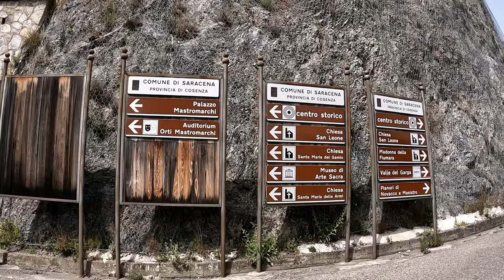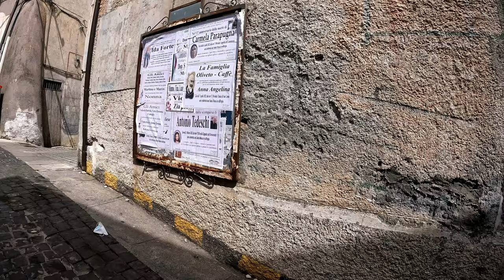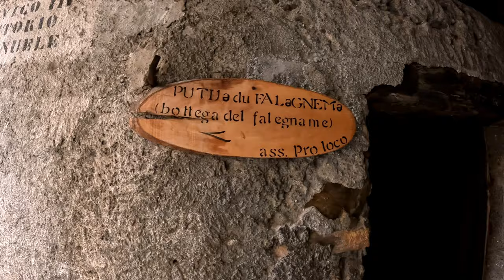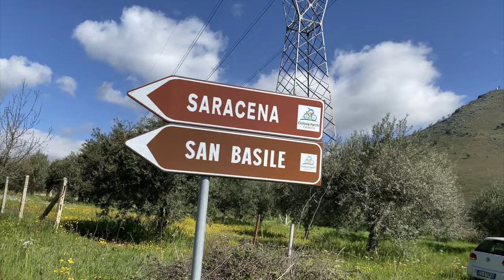Unknown, very old historic town of southern Italy - still inhabited today - Saracena - Calabria, 4K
I invite you to take a walk through the narrow streets of the historic centre of Saracena in the province of Cosenza, accompanied by fantastic classical music. Let yourself be transported back to other eras, centuries and even millennia. (According to Wikipedia, founded in 1744 BC).

Unbekannte, sehr alte historische Stadt in Süditalien - heute noch bewohnt - Saracena - Kalabrien

Ich lade dich zu einem Spaziergang durch enge Gassen in der historischen Altstadt von Saracena in der Provinz Cosenza ein, in Begleitung von fantastischer klassischer Musik. Lass dich in andere Epochen, Jahrhunderte und sogar Jahrtausende zurückversetzen. (Gemäss Wikipedia gegründet im Jahr 1744 v. Chr.)

Sconosciuta, antichissima città storica del sud Italia - ancora oggi abitata - Saracena - Calabria

Vi invito a fare una passeggiata per le stradine del centro storico di Saracena, in provincia di Cosenza, accompagnati da una fantastica musica classica. Lasciatevi trasportare indietro in altri tempi, secoli e persino millenni. (Secondo Wikipedia, fondata nel 1744 a.C.).

Videos: GoPro 10, iPhone 11

Video editing: Lumafusion

Song Trailer: Lumafusion Storyblocks; Clean Beauty

Song: Lumafusion Storyblocks; Future Technology Corporate, Days Pass